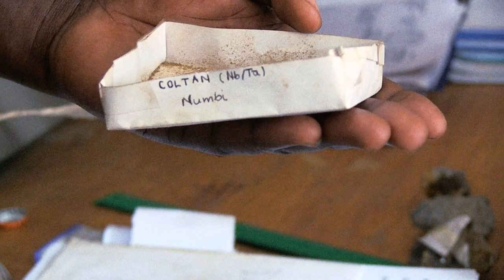Conflict and Coltan in Eastern Congo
An obscure mineral mined in Eastern Congo is critical for the production of all modern mobile electronics. It is also responsible for funding dangerous militias who use violence and rape to intimidate and threaten the people who work in the mines.